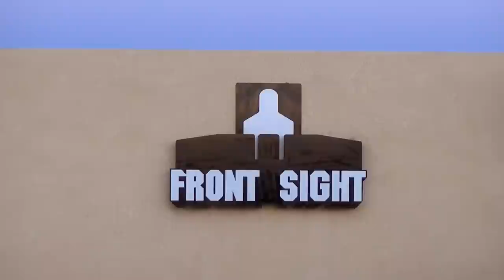New Taste of Front Sight | Firearms Training | Gun Training | Handgun Training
A small taste of what it looks like to attend a course at Front Sight Firearms Training Institute near Las Vegas Nevada.
Showcasing Front Sights 550 acre world class training facility from the air.

Have you always wanted to attend world class firearms training like we provide at Front Sight, but have not yet made it to Las Vegas?

Here is the next best thing and it won't cost you a flight or hotel room! - for only a Dollar -Yes $1.00 - Go Now

To Sign Up for our 15 Free Gun Training Reports Go

***SPECIAL*** For a Discount on your first handgun course Go

Firearms Training
Gun Training
Handgun Training
New Front Sight
Frontsight
The New Front Sight